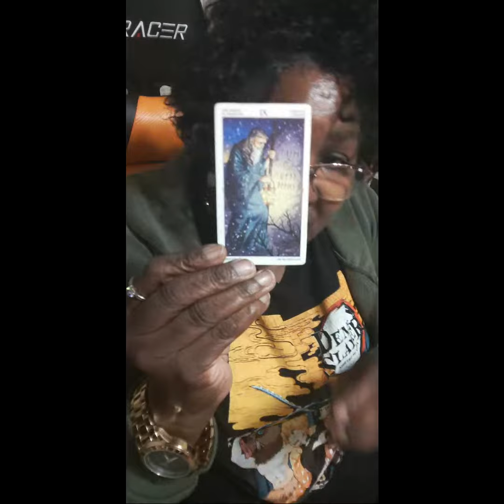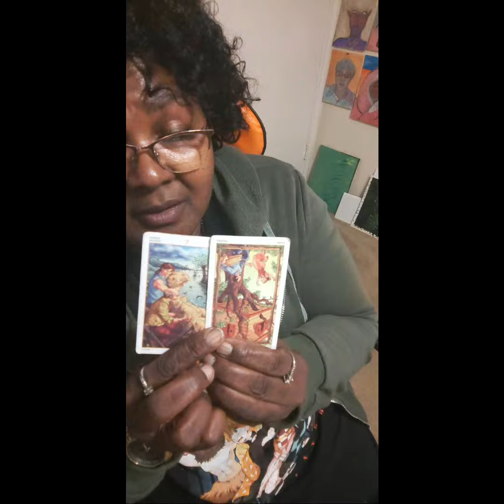Highligh: Scorpio " Morning Message All Signs 10th- 14th